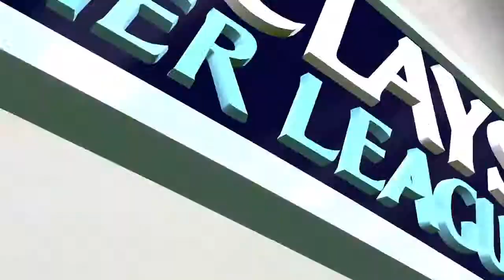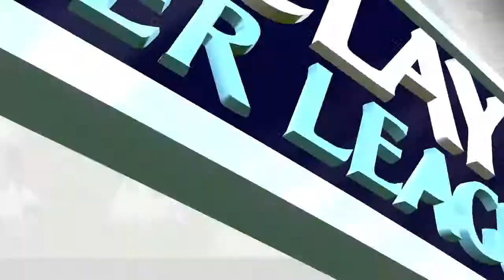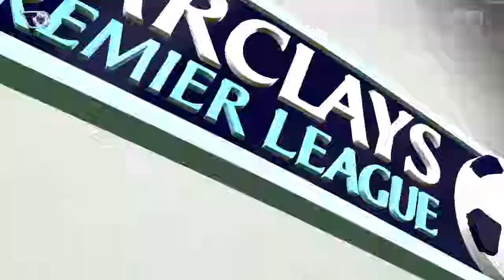FIFA 15 - (Win 0-1) Aston Villa Vs Manchester United! Let's Play! Gameplay! (Manager Mode)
FIFA 15 - Aston Villa Vs Manchester United! A poor 0-1 over Aston Villa but 3 points is 3 points :D